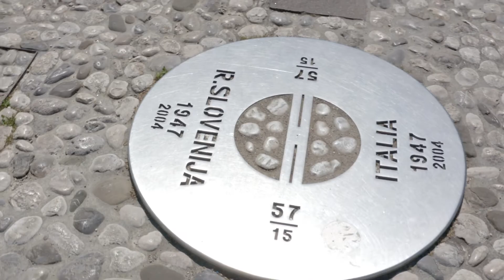Manovra di assestamento 2022: cultura e sport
Stanziati dall'amministrazione regionale del Friuli Venezia Giulia 22 milioni di euro destinati alla cultura e allo sport